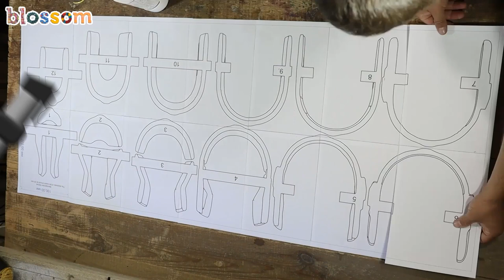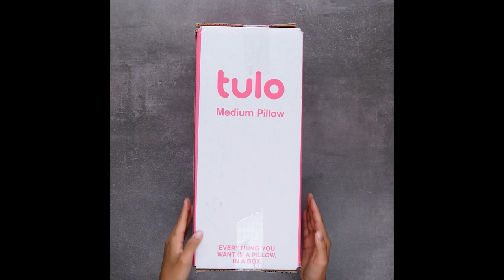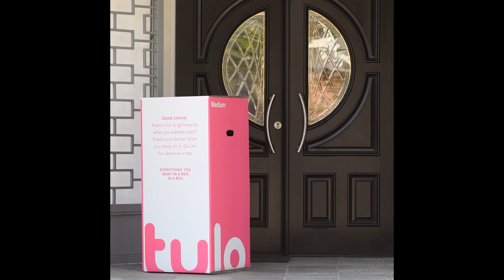Mind-Blowing Mandalorian Wooden Helmet DIY Hack! Blossom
Check out this mind-blowing Mandalorian wooden helmet DIY tutorial from our amazing friends at Oleksandr Hrytsai Woodcarving!